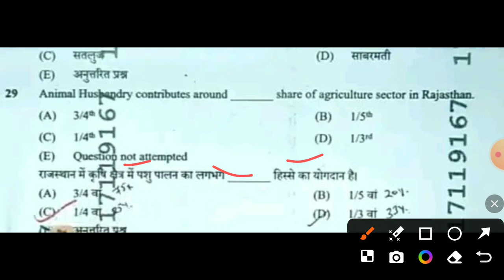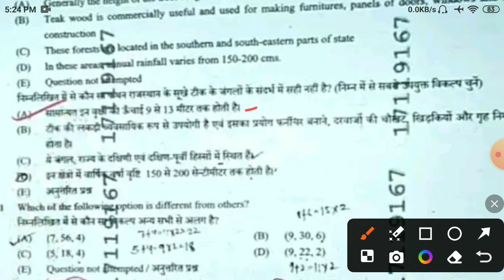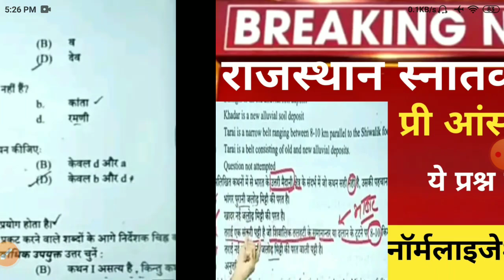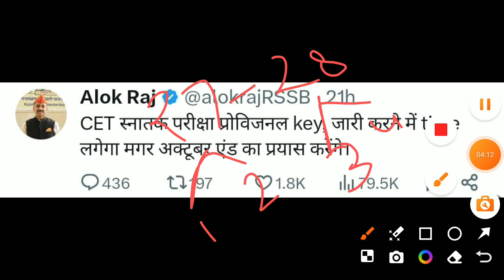Rajsthan CET Answerkey 2024/Cet Normalisation 2024/CET graduation result 2024/Cet CUT-OFF 2024/cet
Rajasthan CET Exam 2022/CET notification 2022/CET exam Date2022/CET latest news2022/Cet pattern2022/